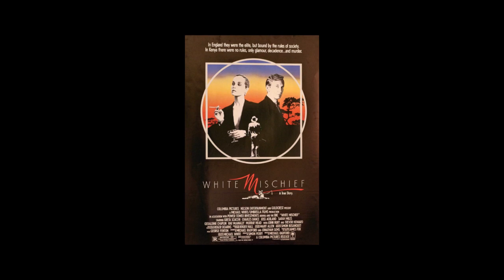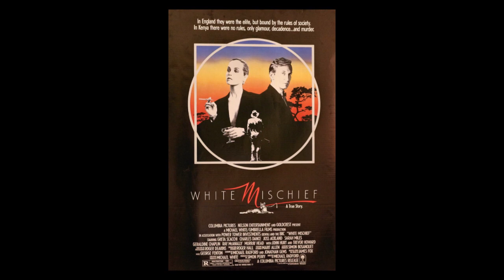Brilliant British star John Hurt talks about the controversial film White Mischief and From The Hip.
Brilliant British star John Hurt created some of cinemas most unforgettable screen characters in a career that took him from the theatres of England to the heights of Hollywood.
His early film roles in the likes of 10 Rillington Place and A Man for All Seasons were but a foretaste of what he would deliver on both the small and big screen.
Two television roles, in particular, catapulted him to international prominence.
Firstly, portraying gay writer Quentin Crisp in The Naked Civil Servant.
Then as the cruel and crazy Roman emperor Caligula in the television mini-series I, Claudius.
He followed that with an unforgettable, and moving performance, as a horribly deformed human being in The Elephant Man, then the powerful drama Midnight Express and as a victim of the vicious predator in sci-fi epic Alien.
In later years, John had the recurring role of the wand-maker Mr. Ollivander in Harry Potter and the Sorcerer's Stone  and Harry Potter and the Deathly Hallows..
But Back in 1987, I had a quick chat with John at the Cannes Film Festival.
He’d just finished the controversial sex-drenched film, White Mischief, in Africa, with Charles Dance and Greta Scacchi, and From The Hip with American star Judd Nelson.
And a third, unusual film called ARIA, in which 10 famous movie directors, including Robert Altman, Bruce Beresford and Ken Russell, created 10 short films, each an interpretation of a famous Aria.
As I said in the intro, a lovely bloke…and brilliant actor.
He won more than 20 awards in his career, including a 1981 Nominee for Oscar Best Actor in a Leading Role  for The Elephant Man.  The Oscar went to Robert DeNiro for Raging Bull. And a nomination for an Best Actor in a Supporting Role in Midnight Express.
John was a recovered alcoholic …and liked the odd ciggy or 10. Which  you could hear in the gravelly tones of his voice.
He married four times, was appointed Commander of the Order of the British Empire (CBE) by the Queen in 2004, and Knight Bachelor of the Order of the British Empire in 2015.
He died two years later at his home in Norfolk, England, after a lengthy battle with pancreatic cancer. John was 77.

Other interviews include  Mel Gibson, Charlton Heston, Oliver Stone, Sonia Braga, Christopher Reeve, Peter Sellers, Gerard Depardieu, Sophia Loren, Norman Mailer, Kirk Douglas, Michael Douglas, Jimmy Stewart, Sir David Lean, Charlton Heston, Jenny Agutter.

RESTORATION EDIT: DAVID DUNCAN - DGM PRODUCTIONS